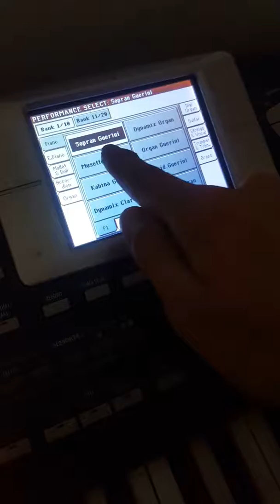Merso Korg PA 800 malo zezanja 9 July 2018